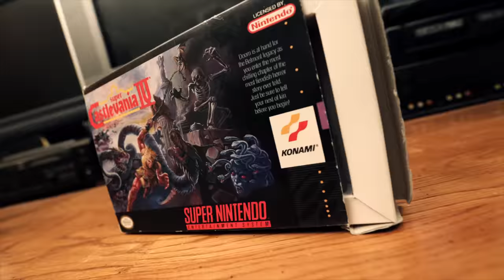Left in the Arcade 8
Episode 362 - More games that we could only play in an arcade and were never blessed with being officially ported to a home platform. Thankfully there's always ways to play this stuff at home these days via emulation.

►The Game Sack Web Site!